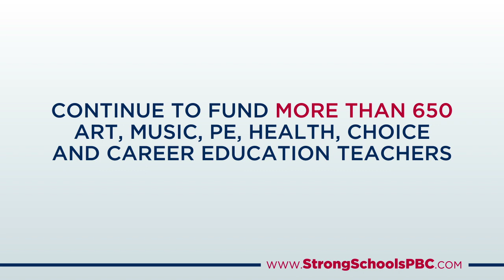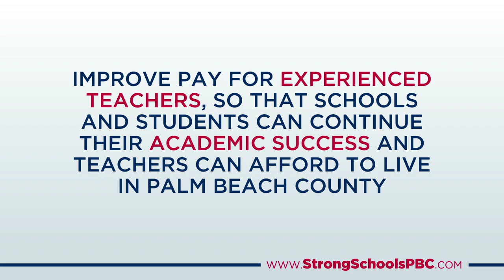Referendum 2018 - Short Version